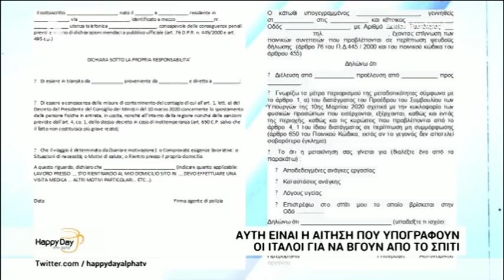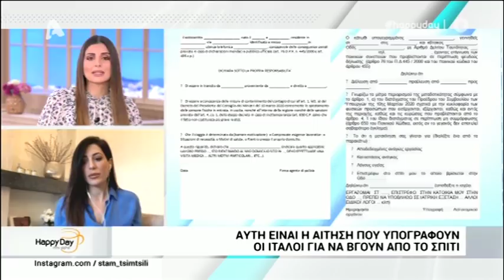Η Φλορίντα Πετρουτσέλι μιλά για τις αντίξοες συνθήκες που ζει η οικογένειά της στην Ιταλία